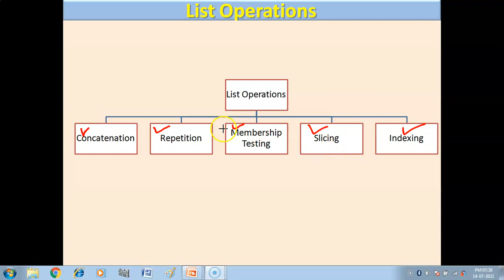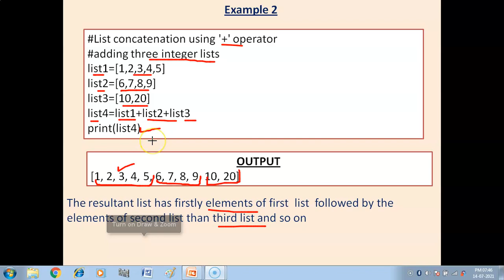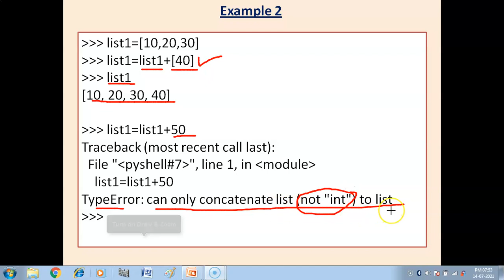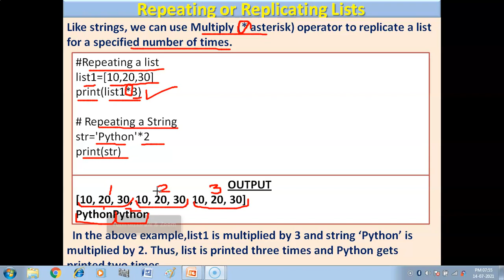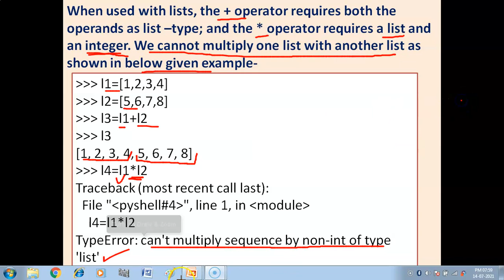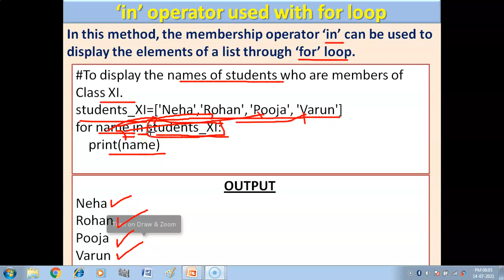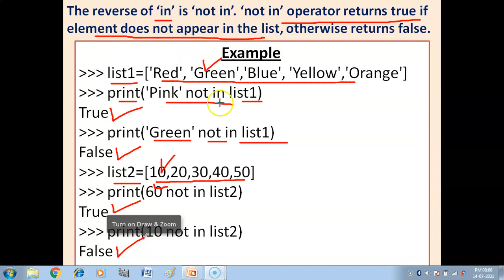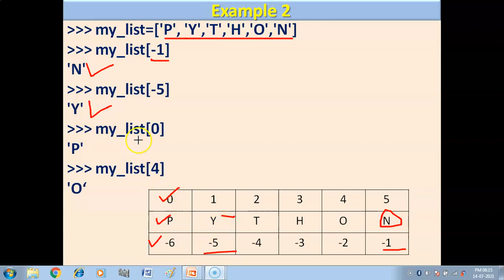List Operations | Concatenation | Repetition | Indexing | Membership Testing | Part-5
In this video you will get explanation of different operations that we can perform on list with examples. Class XI (CS & IP).
Links of videos of Python list tutorial are given below-
Lists in Python | Ways to create Lists in Python| Python Tutorial For Beginners In Hindi | Part-1